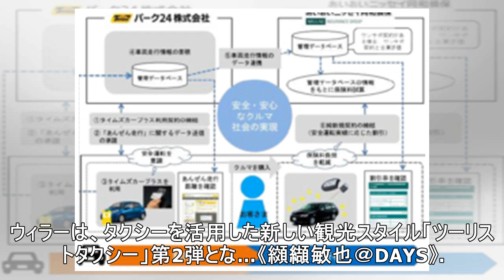ウィラー×東京大学、高速バスの自動運転・隊列走行に関する共同研究成果をWEBで公開